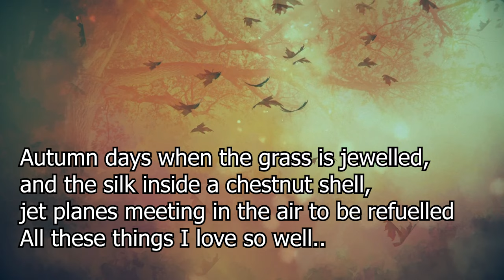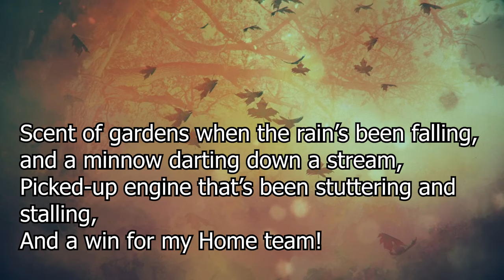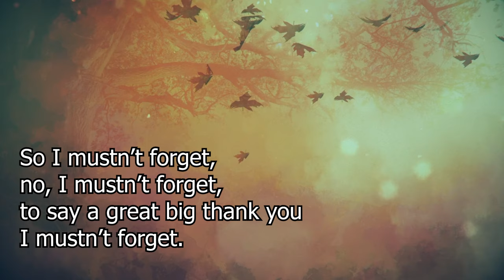Autumn Days When the Grass is Jewelled (singing and lyrics) (StF 121 / BBC Come and Praise 4)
Please feel free to use our videos in your own worship / assembly if it is useful subject to the following conditions:
(1) We can only grant permission to use our "performance". We have PRS (music) and CCLi (words) licences for this video but you will need your own to reuse them.

"Autumn Days when the grass is jewelled" with singing and lyrics
Words and Music by Estelle White
CCLi Streaming Licence #1205924, LMOL Licence LE-0019205
Vocals: Andrew Emison, Accompaniment: Unknown. Permission sought.

Primary School Assembly song

Autumn Days Lyrics

   1  Autumn days when the grass is jewelled,
  and the silk inside a chestnut shell,
  jet planes meeting in the air to get refuelled,
  all these things I love so well,

   So I mustn’t forget,
   no, I mustn’t forget
   to say a great big thank-you,
   I mustn’t forget.

   2  Clouds that look like familiar faces,
  and a winter’s moon with frosted rings,
  smell of bacon as I fasten up my laces,
  and the song the milkman sings.

   3  Whipped-up spray that is rainbow-scattered,
  and a swallow curving in the sky,
  shoes so comfy though they’re worn-out and they’re battered,
  and the taste of apple-pie.

   4  Scent of gardens when the rain’s been falling,
  and a minnow darting down a stream,
  picked-up engine that’s been stuttering and stalling,
  and a win for my home team.